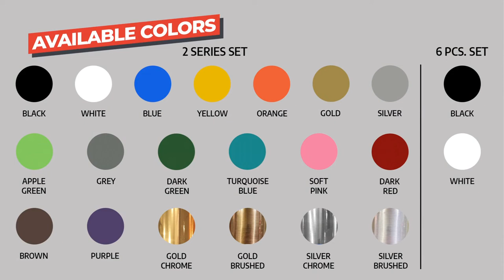iSYFIX - Black Vinyl Numbers Stickers - 6 Inch Self Adhesive - 2 Sets - Premium Decal Die Cut. 🔢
🔢 MAKE YOUR MAILBOX STAND OUT – Add some numbers to your mailbox, or house to separate yours from the rest by personalizing it. Guide your guests and help your mail carrier by clearly showing your address number. Clearly mark your address numbers so your house can be easily found by friends or in an event of an emergency.

🔢 PRE-SPACED NUMBERS DECALS – Easily get perfect placement and professional results. The pre-spaced numbers decals arrive on a carrier for easy one-step positioning. In one simple step you can get precise placement on your mailbox, window, door, car, truck, home, or business.

🔢 ULTRA DURABLE PREMIUM VINYL STICKERS - Made with LG Hausys High performance grade vinyl, waterproof, weatherproof, and UV resistant signs. These numbers decals are die cut. High grade vinyl has an outdoor durability of up to 6 years. Great for Indoor and Outdoor use.

🔢 EASY TO APPLY WITH PROFESSIONAL RESULTS – The numbers come with a paper backing and application tape on the front. Peel the paper backing from de decal, leaving the numbers stuck to the application tape on the face. Apply the numbers, rub, or squeegee in place, then carefully remove the tape from the front of the decal leaving the graphics in place. This vinyl decals can be applied to any hard, dry, smooth, clean surface.

🔢 PACKAGE INCLUDES: Two Sets of Numbers 0-9 a total of 20 pcs, Available Sizes, Available Colors - Adhesive Premium Vinyl. To perfect install you can watch our video.

Black - Available Colors 🔢

Reflective Orange – Available Colors 🔢